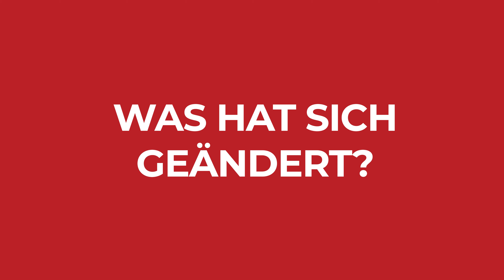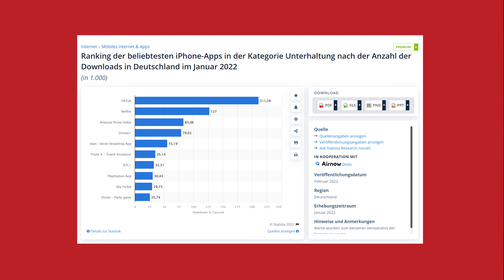Das sind die Videotrends für 2022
Videos werden immer beliebter und wichtiger - besonders im Online Marketing von Unternehmen. Bevor du ein Video produzierst, ist es wichtig die aktuellen Video Trends zu kennen und diese mit der Produktion deines Videos zu beachten. Denn: Mit der steigenden Popularität von Videos steigt auch die Anforderung an Videos, qualitativ und zeitgemäß zu sein. Um deine Zielgruppe im Jahr 2022 erfolgreich anzusprechen, solltest du daher die Videotrends in 2022 kennen und erfolgreich in deinen Videos umsetzen können.

Wie auch im letzten Jahr zuvor bleiben einige Trends und neue Video Trends kommen hinzu. In diesem Video zeige ich dir die Entwicklungen, die ich für das Jahr erwarte und welche Videotrends in 2022 für dich wichtig sein werden.

─ ── Inhalt ── ─

▹  0:00​ - Videotrends 2022 - Einstieg
▹  0:42​ - Was hat sich geändert bei den Videotrends?
▹  1:14 - Mehr Kurzvideos
▹  2:13​ - Animierte Videos
▹  2:54 - Videomarketing
▹  3:49 - Authentizität
▹  5:04 - Professionelle Livestreams
▹  5:48 - Recruiting Videos und Co.
▹  6:32 - Zielgruppe kennen
▹  7:24 - Videotrends 2022 - Fazit

─ ── Infos ── ─

─ ── Mehr mindnapped ── ─